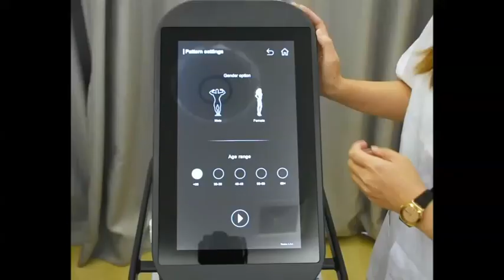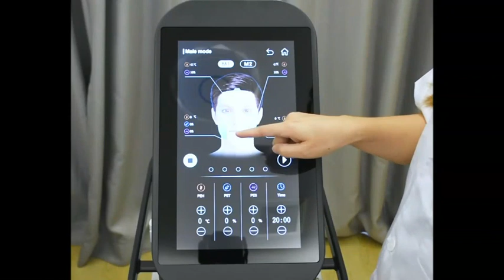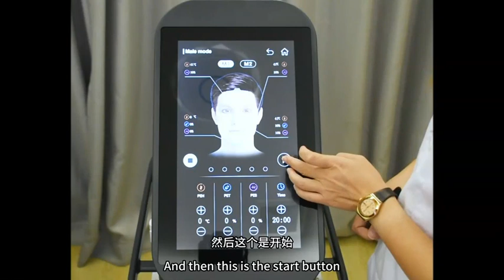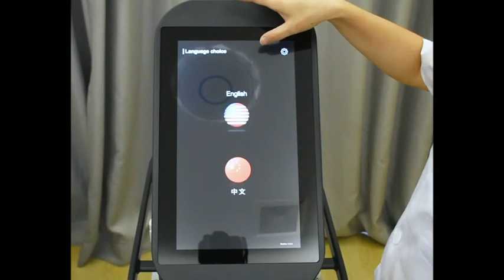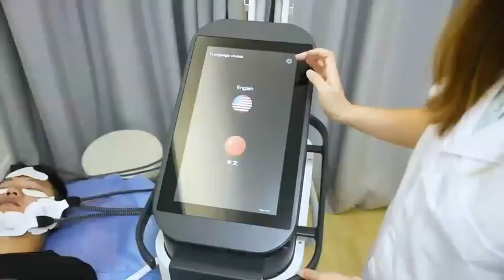脸磁操作视频